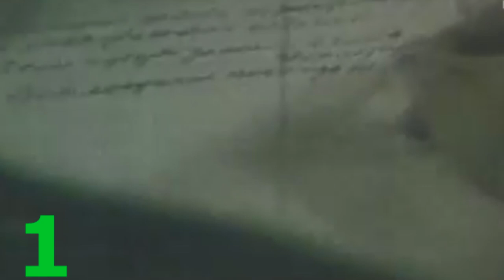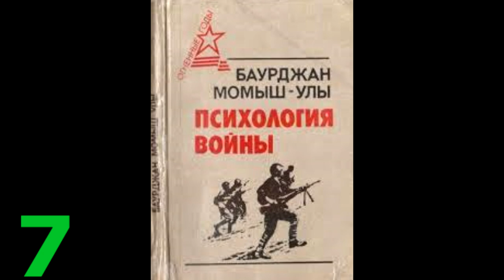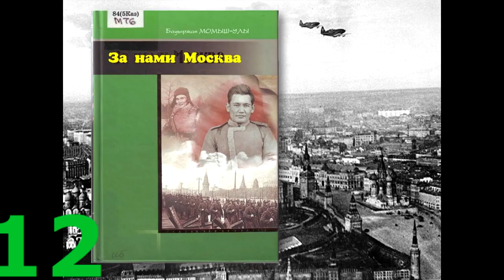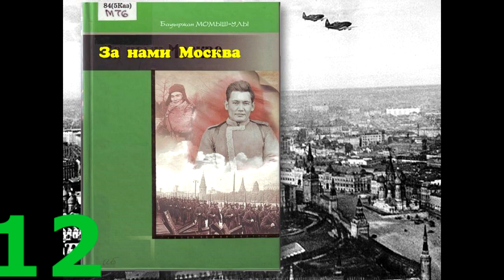ҚЫЗЫҚТЫ ДЕРЕК: БАУЫРЖАН МОМЫШҰЛЫ ТУРАЛЫ ҚЫЗЫҚТЫ ДЕРЕКТЕР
БҰЛ ҚЫЗЫҚТЫ ДЕРЕК АЙДАРЫНДА СІЗ ТАРИХИ ФОТО-ВИДЕО ЖӘНЕ БҰРЫН ЕСТІМЕГЕН ДЕРЕКТЕРДІ ТЫҢДАЙСЫЗДАР

Каналымызға жазылуды ұмытпаңыз)

Бауыржан Момышұлы (24 желтоқсан 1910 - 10 маусым 1982) — Кеңес одағының батыры, жазушы, Екінші дүниежүзілік соғыстың даңқты жауынгері, әскери қолбасшы, стратег және тактик.
Батыс майданындағы 16 армияның 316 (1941 жылдың қарашасынан бастап 8-гвардиялық Қызылту атқыштар дивизиясы 1073 атқыштар полкінің (1941 жылдың қарашасынан 19 Гвардия полкі) және батальон командирі. Ұлы Отан соғысына генерал-майор И.В. Панфилов басқарған әйгілі дивизиясының құрамында 1941 жылдың қыркүйек айынан бастап қатысты. Батальон командирі ретінде аға лейтенант Бауыржан Момышұлы Москва үшін шайқаста 207 рет ұрысқа қатысты.